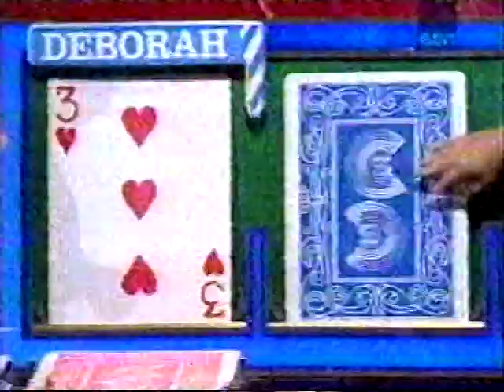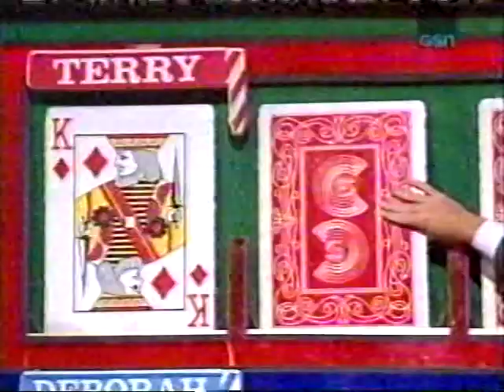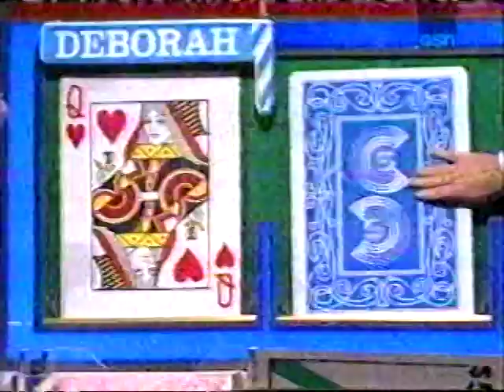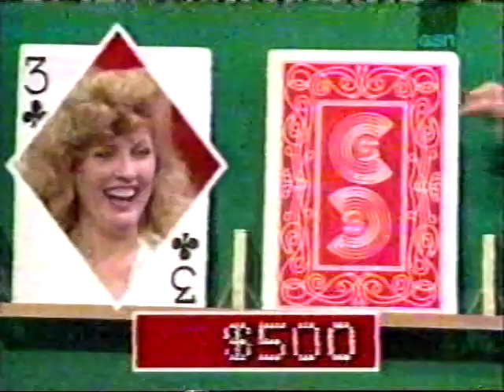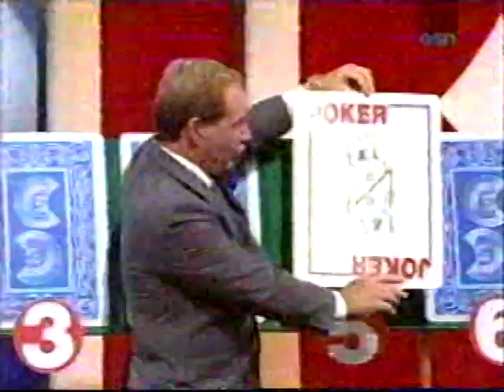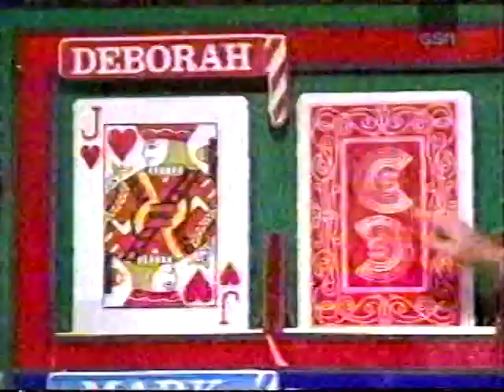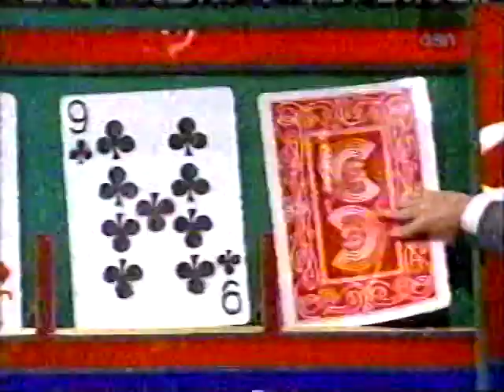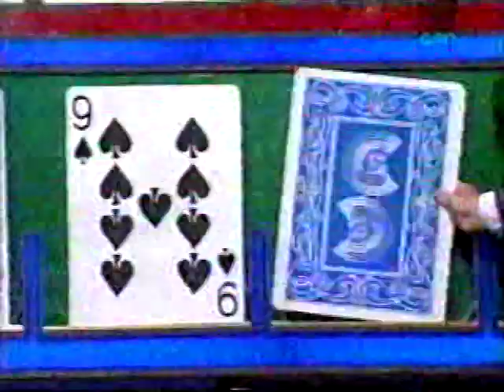Card Sharks (Rafferty): Terry vs. Deborah